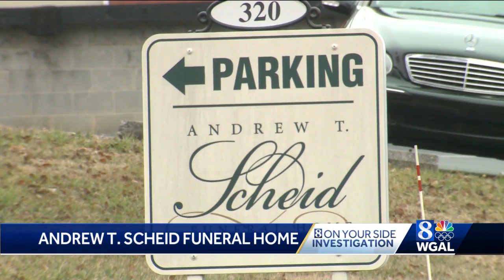Investigators reportedly in contact with Lancaster County funeral director accused of misconduct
Andrew Scheid's licenses to practice as a funeral director were temporarily suspended last week amid an investigation by state officials.